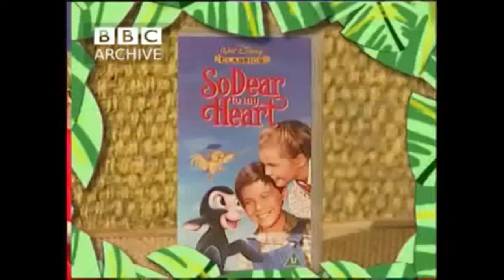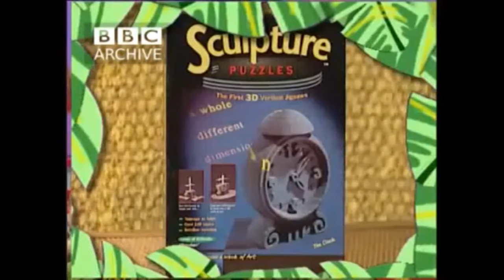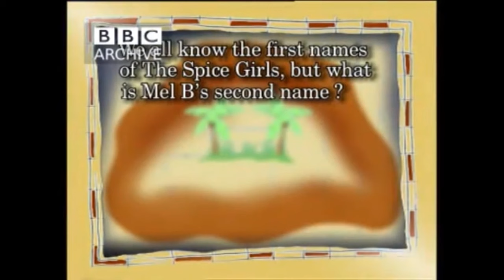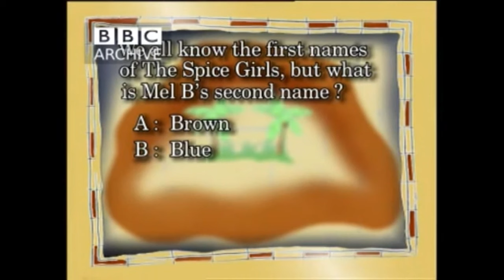To Me To You - H and Lisa from Steps (Series 3)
In this episode of To Me To You.. it's Katrina and Edward vs Rosy and Sam, and the celebrity guests are.. H and Lisa from Steps!

(I also don't own the music used during the Celebrity Challenge)

**The episodes with Dave Benson Phillips, Jimmy Patton, Tim Downie (Street from Out of Tune), Sally Geoghegan (Miss Carver from Grange Hill), Konnie Huq and the Christmas special have already been uploaded by other people, so I won't be uploading those episodes - they are in my To Me To You series 3 playlist if you want to watch them all together**

(This episode was on the channel Jamie's Big TV Archive before the channel disappeared)